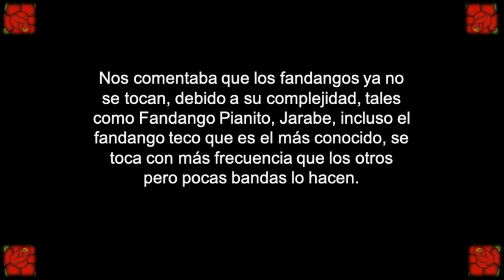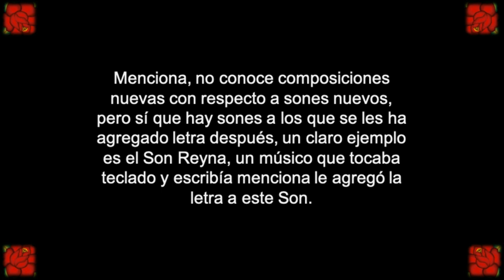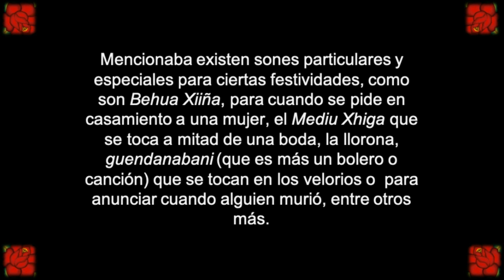Entrevista al Músico Ladislao Rey Santiago de Juchitán de Zaragoza Región Istmo, Oaxaca.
Se muestra la entrevista al músico tradicional de la Región del Istmo originario de Juchitán de Zaragoza quién ejecuta las Percusiones. Entrevistadores: Leonardo Sánchez Vásquez, Zayra Citlali Zárate Baltazar y Hannia Jiménez Martínez. Fecha de Entrevista: 12 de agosto de 2022.